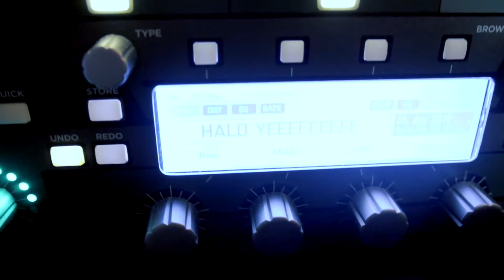Halo Theme - METAL COVER || PirateCrab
Halo is coming to PC! HALO IS COMING TO PC! HALOOOOOOOOOOOOOOOOOOOOO!

My childhood right here, god I loved Halo. Many hours and countless days spent straight up slaughtering the flood and getting destroyed online. This theme would give me goosebumps every time it came on the TV, so time to return the favor and pay my respects! F!

Wanna support me so I can buy endless amounts of coffee?

Wanna come watch me play games and write music behind the scenes?

Wanna buy this track?

Wanna follow me on all the stuff for SUPER IMPORTANT UPDATES?!

〚 HALO THEME METAL COVER〛

Halo OST | Halo Theme | Halo Theme Cover | Halo Theme Metal Cover | Halo Theme Remix